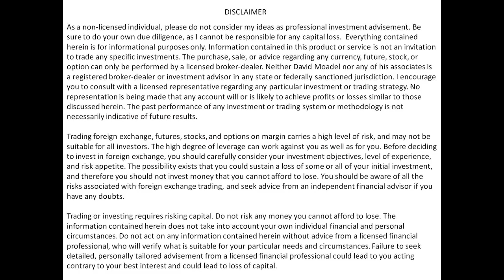Michael Seery on trading commodities: coffee, oil, gold & silver, sugar & grains, indexes, and more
Michael Seery on trading commodities: coffee, oil, gold & silver, sugar & grains, indexes, and more // Mike Seery commodities commodity market trading investing for beginners soybeans trader futures currencies explained strategies tutorial for dummies

SeeryFutures.com

Mr. Seery is on Twitter: @seeryfutures